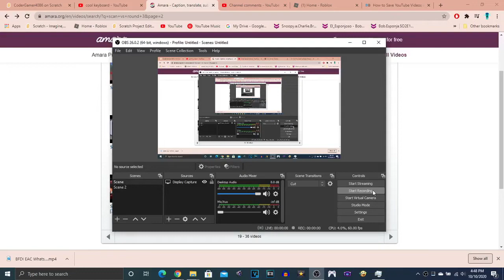cannot remake scan vs round 188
im unable to remake scan vs round 188 because the scan vs round 3 video that nigel louis 12 2 hd made is unavailable. the channel might have been closed or terminated or other reason.